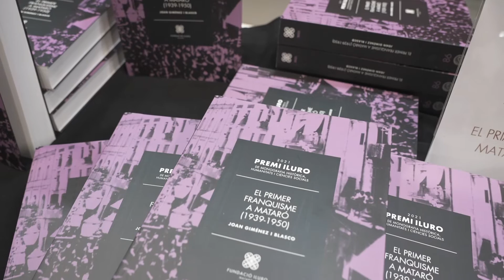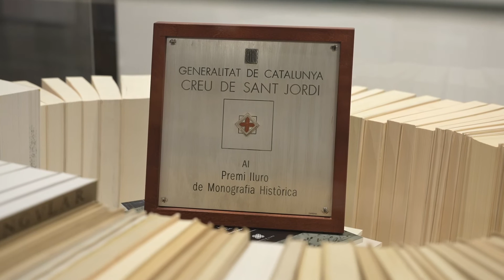Resum de l'acte Premi Iluro 2022